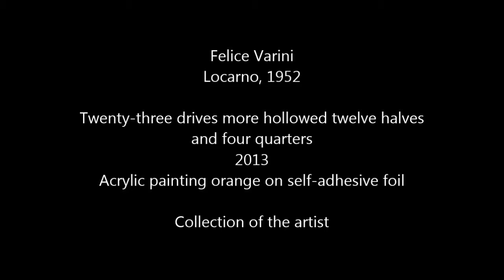Optical Illusion: Acrylic painting orange on self-adhesive foil (Felice Varini)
Felice Varini
Locarno, 1952

Twenty-three drives more hollowed twelve halves
and four quarters
2013
Acrylic painting orange on self-adhesive foil

Collection of the artist